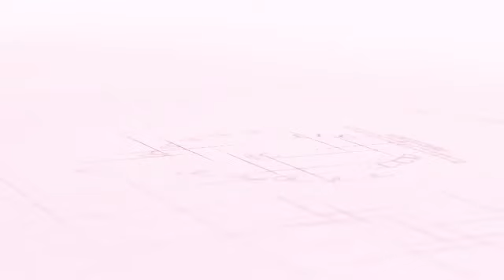Don't miss this video ಅಂತರರಾಷ್ಟ್ರೀಯ ಸಾಂಸ್ಕೃತಿಕ ಜಾಂಬೂರೆಟ್ ಮೂಡಬಿದ್ರೆ..